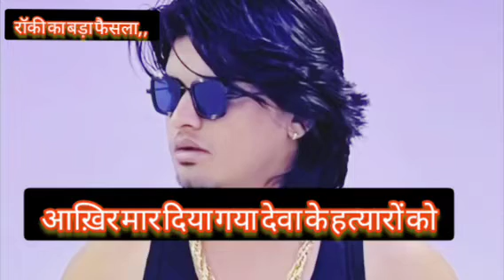क्या देवा गुर्जर को मिला न्याय... 🤬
देवा गुर्जरआरक्षण, dewa गुर्जर, कोटा डॉन, dewa don,